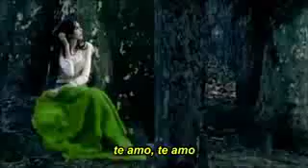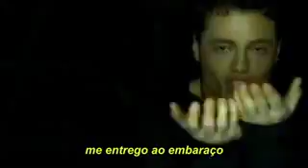8 de abril de 2018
Vídeo de david samuel